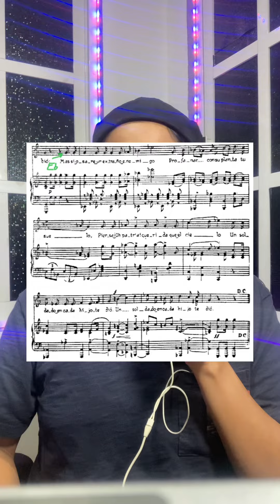Maestra en educación musical explica ¿Por que nadie canta bien el Himno Nacional Mexicano?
Un breve análisis musical para comprender por qué siempre meten la pata en la interpretación del Himno Nacional Mexicano.

👍 Si la información de este video te ha sido útil ese like tuyo me motiva a continuar subiendo contenido.
✏️ Te invito a compartir en la caja de comentarios tus opiniones, ideas, preguntas, dudas (musicales o existenciales) para que sigamos creciendo en comunidad.
💁‍♀️ Si compartes no sólo me ayudas a mí, sino que distribuyes la información para que más personas sigan aprendiendo.
🔔 Mantente al tanto de los nuevos videos y prende esa campanita.

🏫 Mi nuevo proyecto e-scuela el Diario de la Música abrirá sus puertas virtuales en febrero de 2024. Allí se ofrecerán clases, cursos y talleres completamente en línea, los temas principales serán sobre educación musical, guitarra y teoría musical. Una opción para quienes prefieren aprender desde la comodidad de su casa o en cualquier lugar del mundo.

Un poco sobre mí: tengo un máster y una licenciatura en educación musical por la Facultad de Música de la UNAM, me parece que el aprendizaje es para compartir y repartir, por eso creé este canal. Mi experiencia es variopinta: he dirigido coros y pequeños ensambles musicales; como profesora he trabajado en tres de las instituciones educativas más prestigiosas de México: el Tecnológico de Monterrey, la Universidad Nacional Autónoma de México y la Universidad del Valle de México, además también he trabajado como profesora en todos los niveles educativos: básico, medio superior y superior. He formado parte de ensambles de jazz, música “clásica” y música tradicional mexicana. Además he viajado por el mundo haciendo música. Déjame compartir mi experiencia contigo.